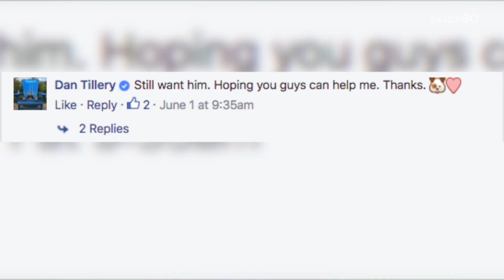Adopted Dog's Smile Goes Viral